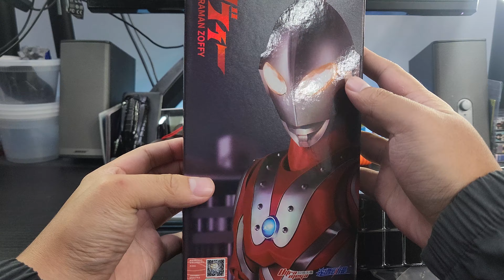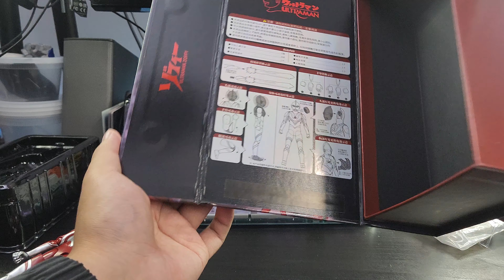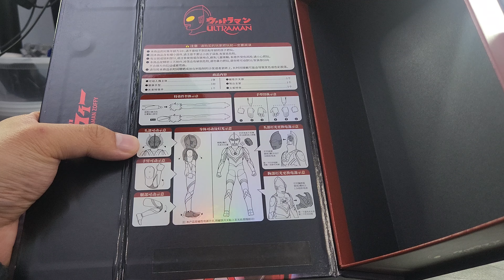Ultra Action Ultraman Zoffy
this one been on the backburner for a minute now. not much to edit so i just threw this one out there.